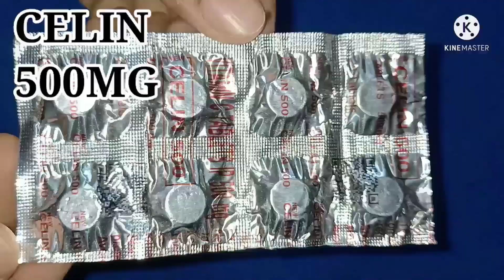VITAMIN - C SERUM घर में बनाने का तरीका उपयोग / 7 days skin Transformation / Skin Brightening serum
About the video - VITAMIN - C SERUM घर में बनाने का तरीका उपयोग / 7 days skin Transformation / Skin Brightening serum / DIY VITAMIN C SERUM AND USE.

Skin care enthusiasts tout vitamin C skin treatments and serums as having a range of benefits, such as balancing skin tone, reducing hyperpigmentation, and reducing the signs of aging.

1. Sun protection
2. Preventing premature aging
3. Creating an even skin tone
4. dryness care
5. Skin Brightening